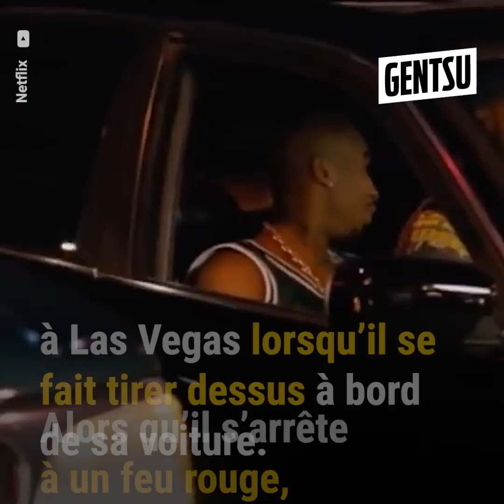Mike Tyson se sent coupable de la disparition de Tupac 😨